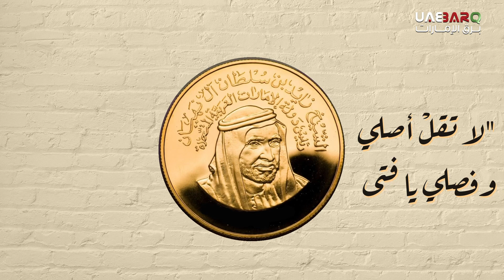في ذكرى توليه مقاليد الحكم بإمارة أبوظبي.. كلماتٌ خالدة للشيخ زايد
للشيخ زايد بن سلطان آل نهيان -طيب الله ثراه- كلمات خالدة شكّلت وصايا ومبادئ قيّمة يتبعها أبناء الإمارات حتى اليوم، نتعرف على بعضها بمناسبة الذكرى الـ57 لتوليه الحكم في إمارة أبوظبي.